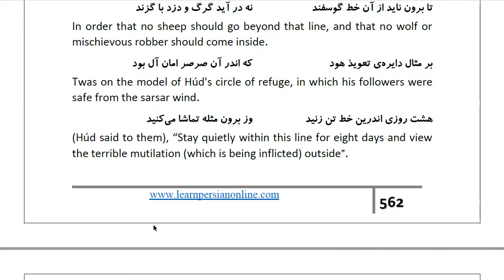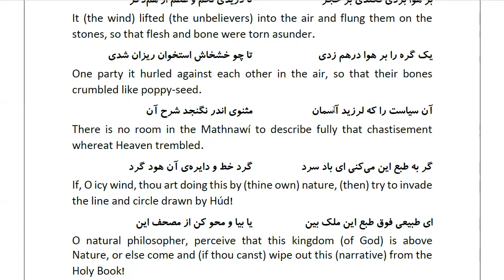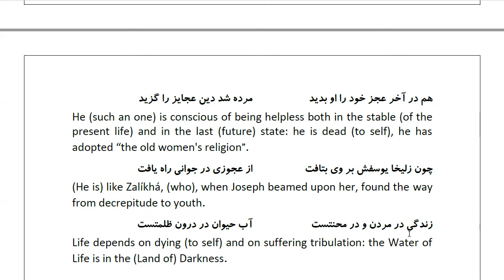Masnawi Rumi: In Farsi with English Translation: Part 970: The miracles of Shaybán Rá‘í